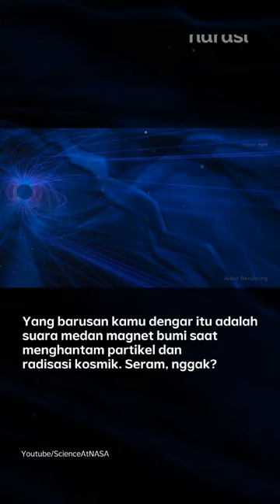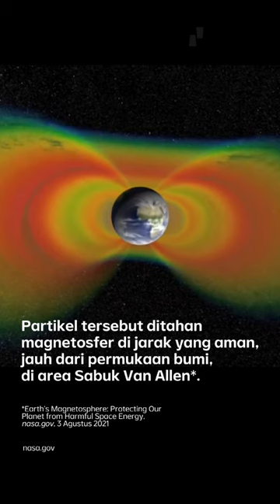Seram, Begini Suara Medan Magnet Bumi saat Menghantam Partikel dari Luar Angkasa | Tech It Easy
Ilmuwan dari Technical University of Denmark berhasil mengonversi sinyal medan magnet bumi menjadi rekaman suara. Sinyal tersebut ditangkap oleh satelit European Space Agency (ESA). Suara gemuruh yang dihasilkan berasal dari badai geomagnetik dan suar matahari.

(Narasi)